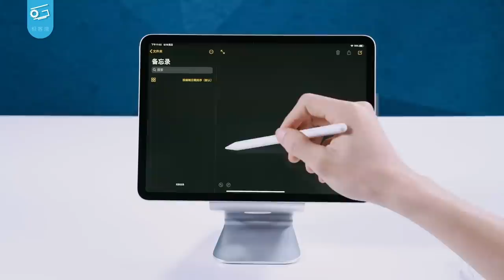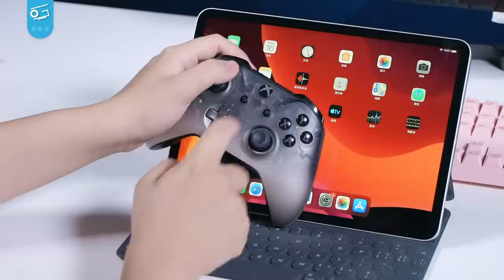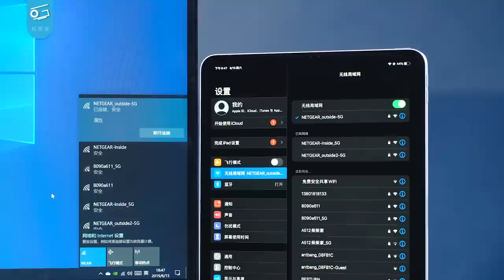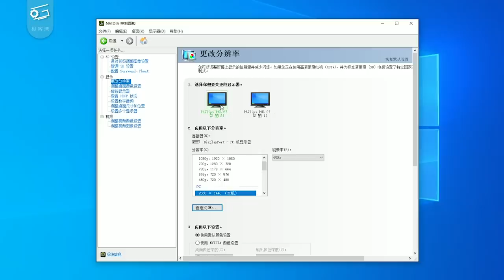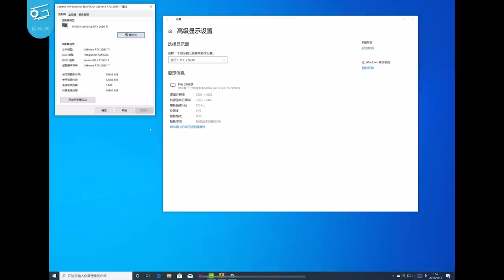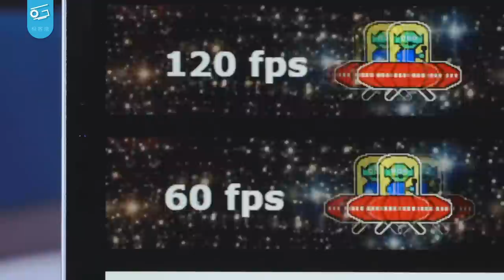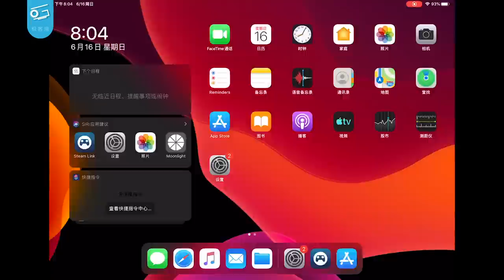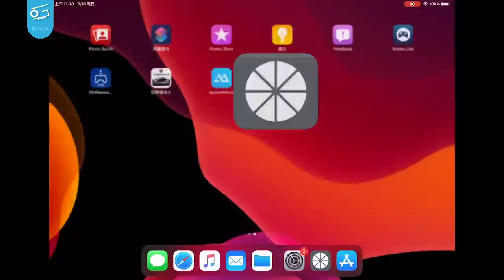把iPad当电竞屏，玩120fps的PC游戏？！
iPad有一块120Hz高刷新率的好屏幕，主要被用在画画中。可是……这么好一块120Hz屏，用它来玩PC游戏岂不是很爽？？！！